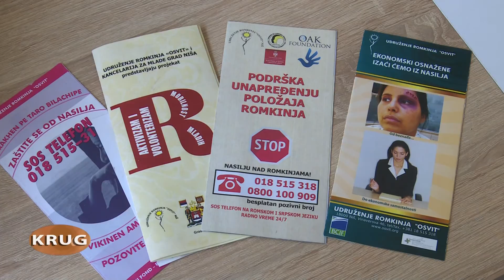belami.rs - Krug 25